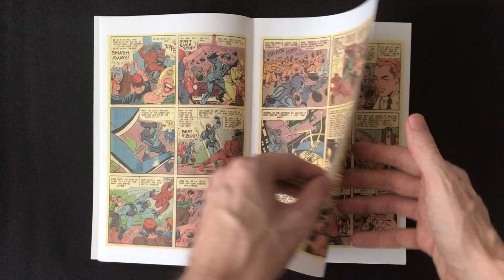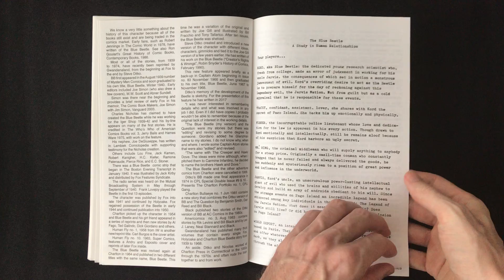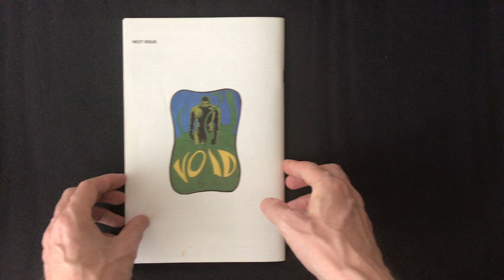The Hero Comics #29 by Steve Ditko from SD Publishing Co.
No chatter. No nonsense. Just a brisk flip through great comics while you enjoy some pleasant music...

This week's comic: The Hero Comics #30 reprinting BlueBeetle #5 from November 1968 with a TheQuestion backup story.

All art by SteveDitko